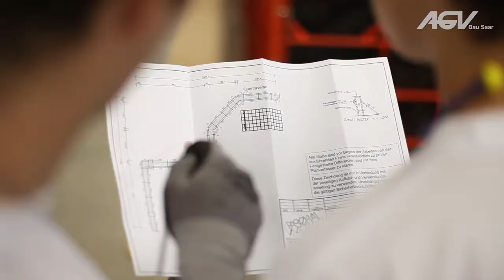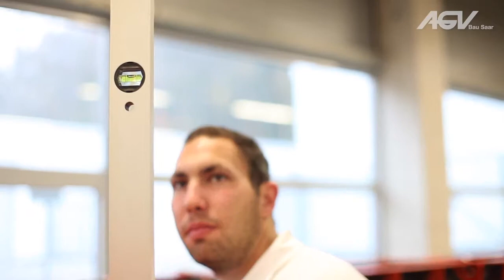AGV Bau Saar Stahlbetonbauer Ausbildungsvideo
© Aspekteins Gesellschaft für Medienproduktion mbH

Office Berlin:

Prinzessinnenstraße 20
10969 Berlin

Office Saarbrücken:

Scheidter Straße 2
66123 Saarbrücken